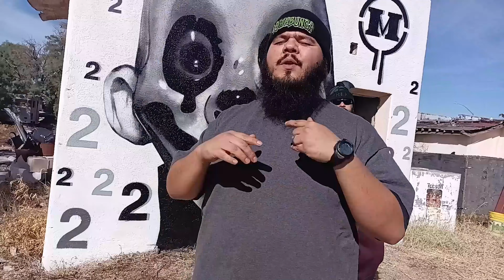Anoxia By: The PenDraggin PotnAZ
Artamuz Productions Presents in association with Bomb Muzik, a hard hitting, fast pace experience! Meshed loops with endless metaphors and punchlines, ANOXIA Is sure to represent the new wave of muzik expressed by The PenDtraggin PotnAZ! We are in hyperdrive, and the potential is limitless! SHOUT OUT TO REY AT THE DONKEY INN, THANKS FOR THE TOUR OF THE ART! A'HO!-P.D.P.